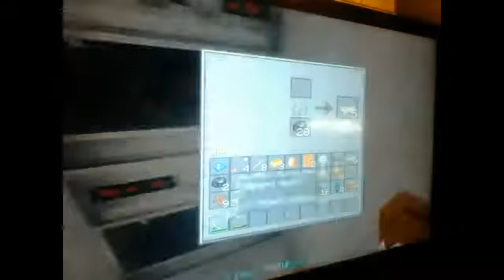minecraft play list with elmatonson and killingu66 and elizeu1972